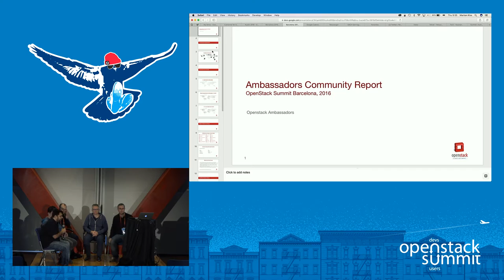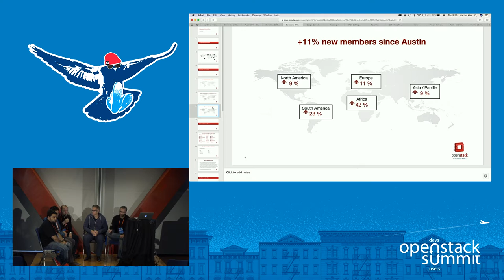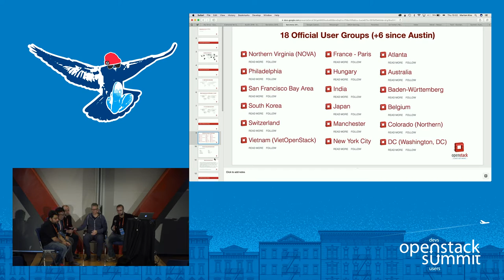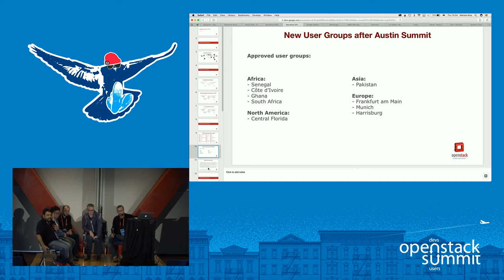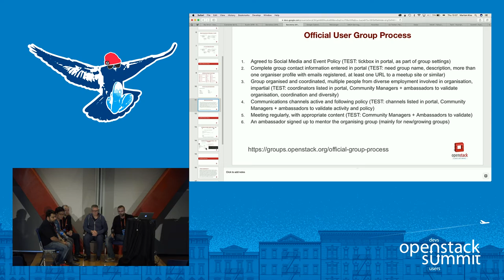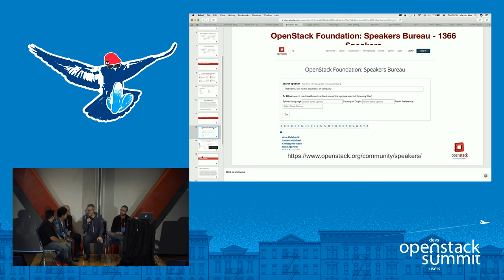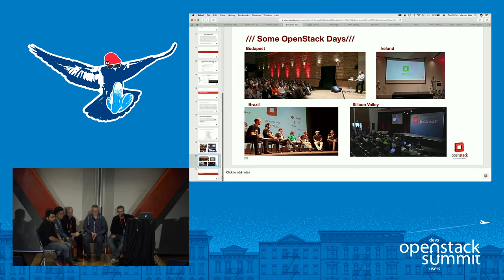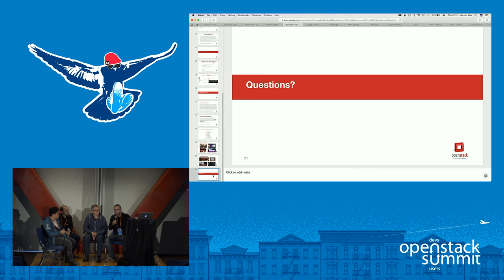Ambassador Community Report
Meet with the ambassadors on this session where they will introduce the improvements of the last half year and share their feelings and experience about the community. OpenStack Ambassadors connect the user groups to the Foundation. They help initialize the groups and guide them to grow. Ambassadors launch some actions during the last release cycle:- OpenStack community report- Status